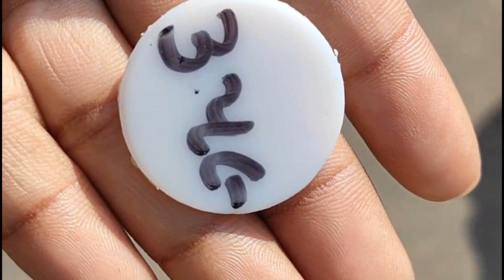Shree Ramji Mandir Vastral Ahmedabad Gujarat 😍😱😨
Shree Ramji Mandir Vastral Lord Shree Ramji temple Vastral Ahmedabad Gujarat